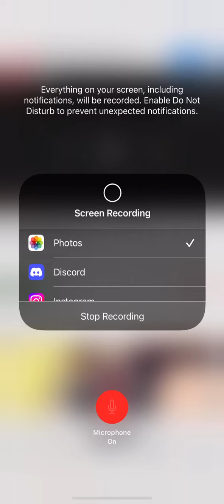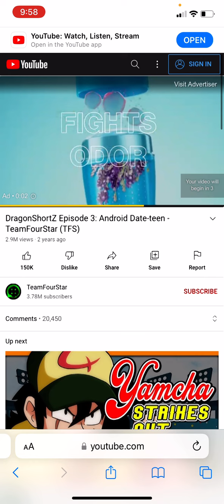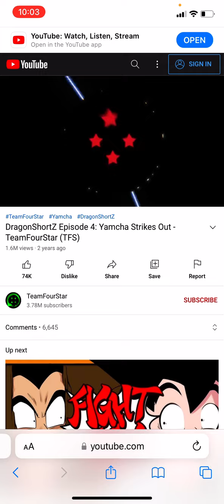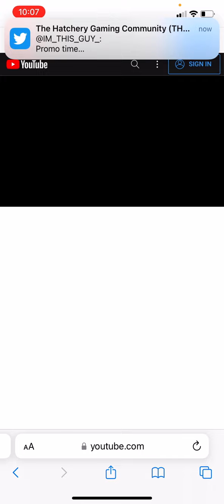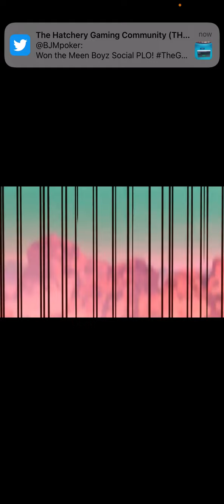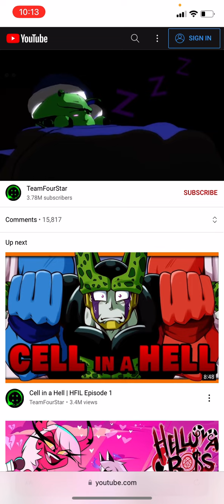Ginger reacts to DragonShortZ team four star episodes 2-5 Android 18 is a savage 😎